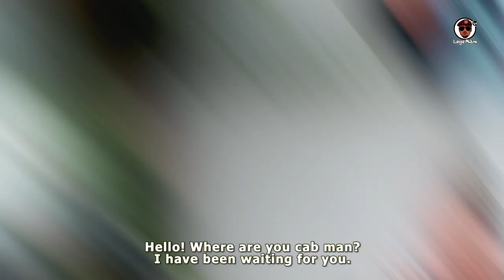Cab Man (EP. 2) - Comedy Series Starring Lege Miami & Remi Surutu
Lege Miami Films presents new Online Comedy Series - 'Cab Man'.

Produced & Directed by KEHINDE ADAMS (Lege Miami).